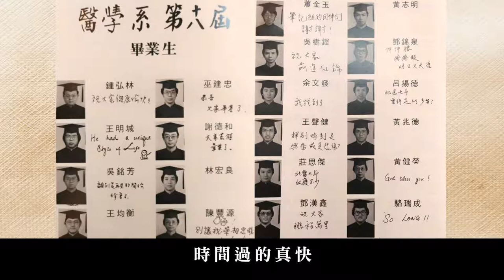【活動花絮】北醫大651北區同學歡聚花絮_20171230｜觀賞故事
41年多前進入大學，七年同窗的種種令人懷念的回憶一一浮上心頭，大家都曾有那年少青春時。
也憶起30周年同學會，主辦人林杰樑同學來不及參加的追念。
因此我們決定把這次歡聚美好的記錄留下，讓參加與未能參加者，都能一起感受到同學間的温暖，不變的情誼和母校緊密的連結。

台北醫學大學651 許文龍、黃兆德、林宏良